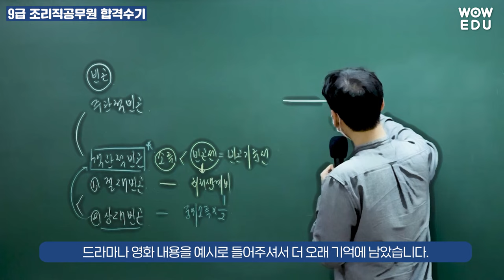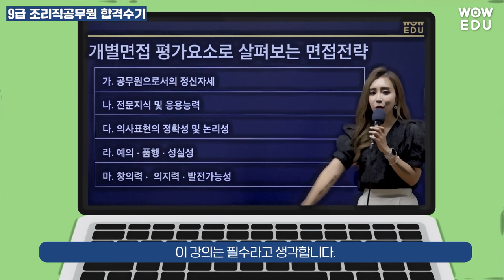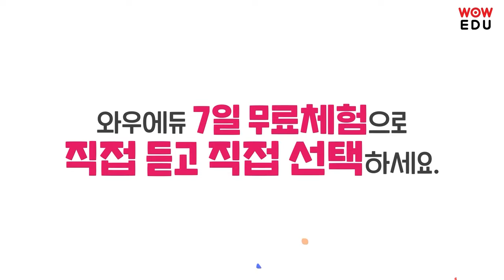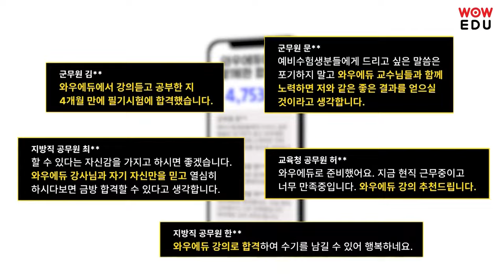9급 조리직 공무원 시험 대비 공부 방법 | 위생관계법규 | 조리직 합격수기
4년 연속! 최다 합격자 배출!
와우에듀에서 강의를 듣고 9급 조리직 공무원에 합격한
합격생의 공부 방법을 알려드립니다 😍

조리실무사 로 근무하면서 공부와 일을 병행하며
조리직공무원에 합격하신 합격생의 학습노하우!

+24년 대비 지금 구매하면 10만원 할인!

"이 영상은 인공지능 영상 제작 프로그램, 온에어스튜디오 OnAir Studio를 통해 제작되었습니다"